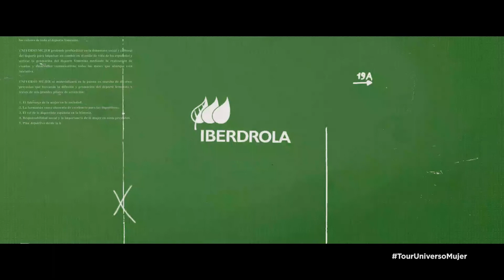⚽ Vero Boquete: gran referente del fútbol femenino español ⚽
⚽ El Tour Universo Mujer cuenta con la primera gran referente en el mundo del fútbol femenino español. Vero Boquete se calzó unas botas hace 20 años en su Galicia natal y desde entonces ha ido encadenando vivencias hasta convertirse en un espejo de las niñas que empiezan en este deporte.

🎞 Su vida se puede calificar de película. Ha jugado en ocho países diferentes pasando por Estados Unidos, Rusia, China, Suecia… hasta llegar a Italia para enrolarse en el Milan, equipo donde milita en la actualidad.

🇪🇸 Ha sido internacional, y es embajadora de la UEFA  para el desarrollo del fútbol femenino. Aún no ha colgado las botas y ya piensa en convertirse en entrenadora porque su pasión por este deporte la mantiene viva como el primer día.